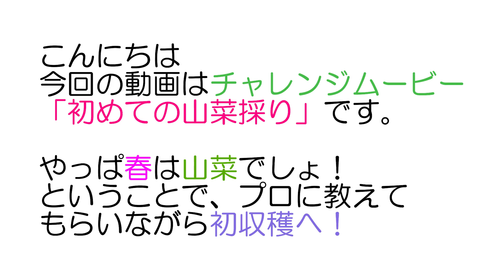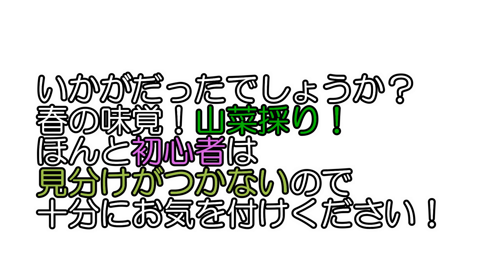【初挑戦】今が旬のアウトドアはこれだ！！初心者にはレベルの高すぎる山菜採り！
今回の動画は【初挑戦】今が旬のアウトドアはこれだ！！です！

４月に入り春の息吹が感じられる今日この頃。
山は山菜たちが芽を出してきました。

ということで、初めての山菜採りにいってきました！
初っ端から初心者にはレベルの高すぎる山菜採りとなりました！

初心者にはほんと難しいと感じました。
これから山菜の勉強しよう。

※山へ入る際の注意事項
・一人では入らない
・熊除けの鈴持参
・山の所有者を確認
・入山方向確認
・余計な伐採はしない
・欲を出さない

山菜採り初心者の挑戦をご覧下さい！

2020年7月よりチャンネルスタートし、週１本の動画アップを目標に頑張っています！

是非動画の感想や企画依頼がありましたらコメントお願いします！